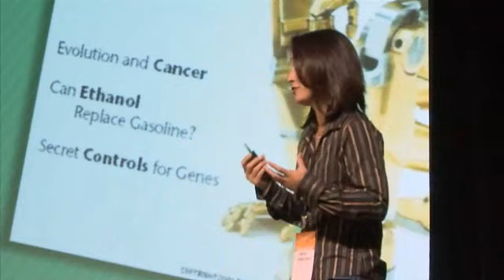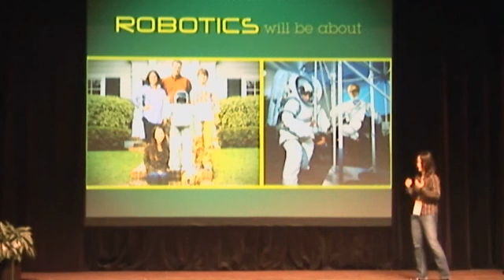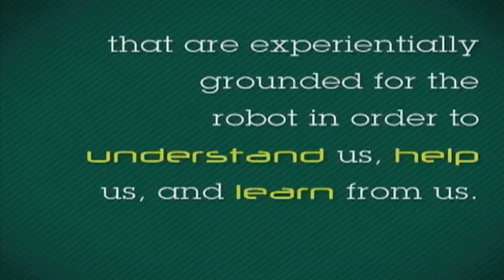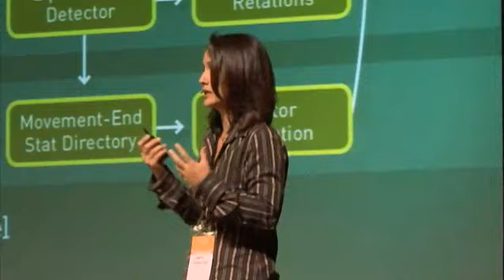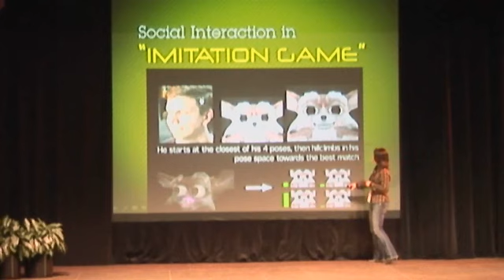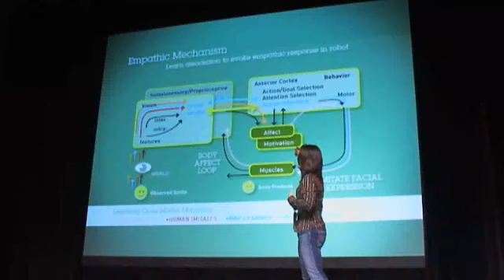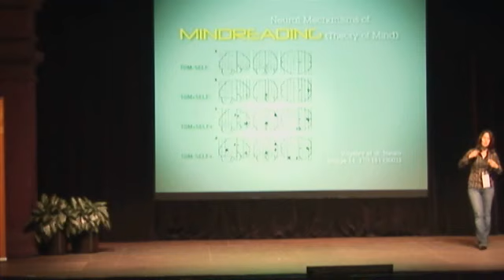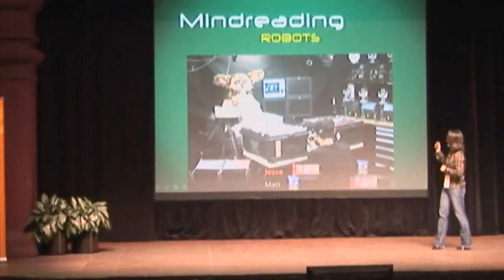Cynthia Breazeal on Social Robotics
Cynthia Breazeal describes her work in building robots with social abilities. At Singularity Summit 2008.